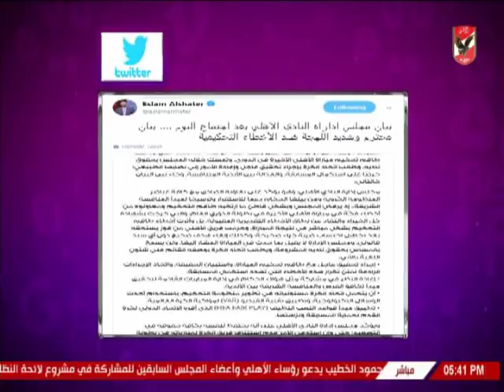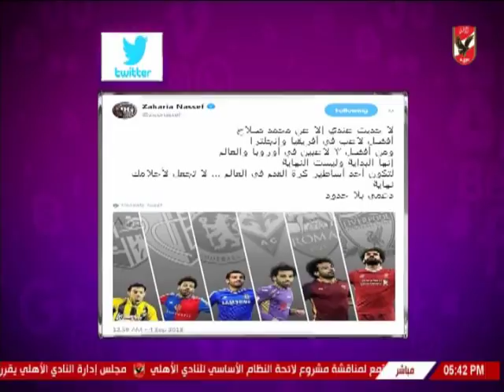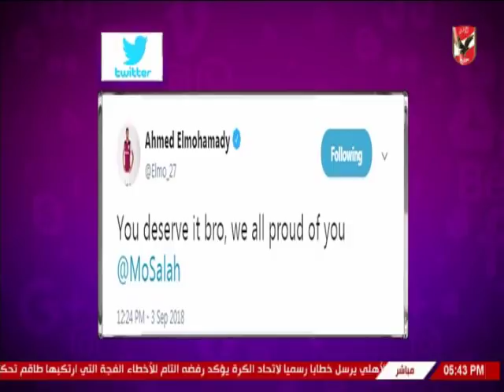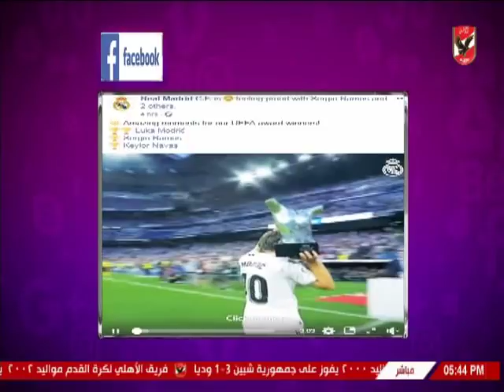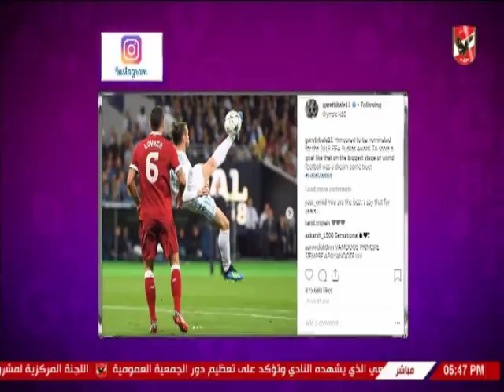شيما صابر واخبار لاعبى الاهلى والمحترفين عبر السوشيال ميديا 4-9-2018